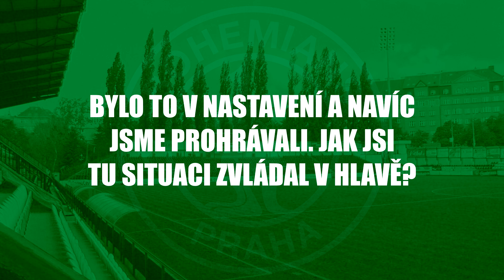TISKOVKA | Novák z penalty zachránil bod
Na hřiště nastoupil v 70. minutě a v nastaveném čase proměněnou penaltou zajistil Klokanům bod za remízu 1:1 s Baníkem. Po utkání byl pozván na tiskovku mladý Vojtěch Novák.